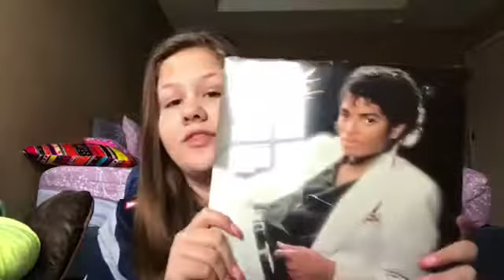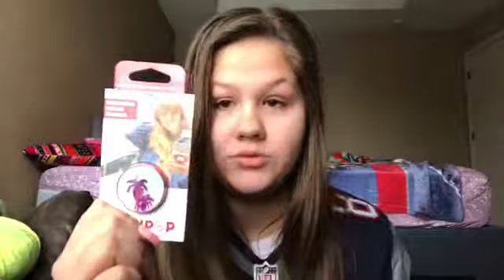What I Got For Christmas | 2017😍